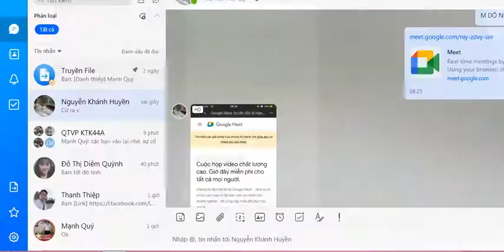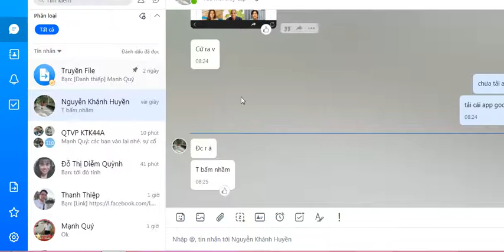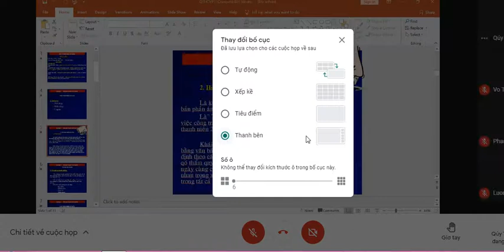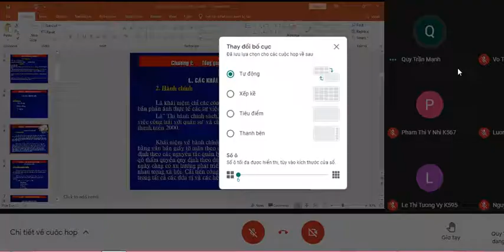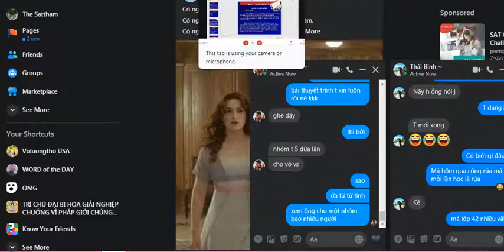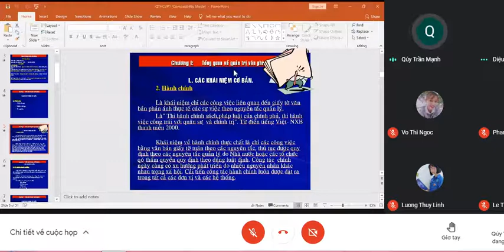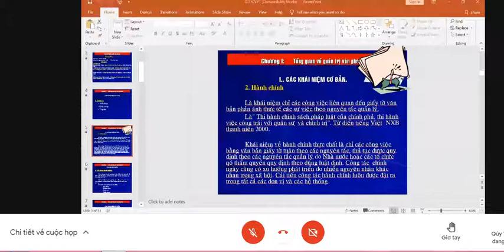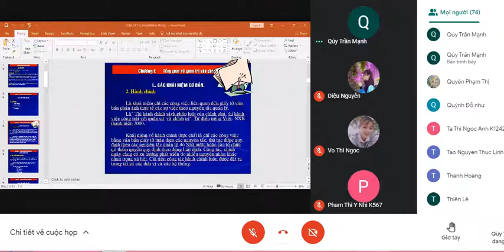tập 1 quản trị hành chính văn phòng phần 2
tập 02 quản trị hành chính văn phòng phần 2